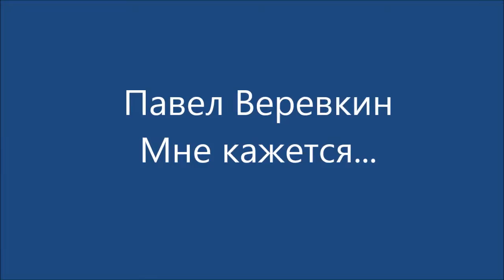Мне кажется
Автор песни и исполнитель П. Веревкин